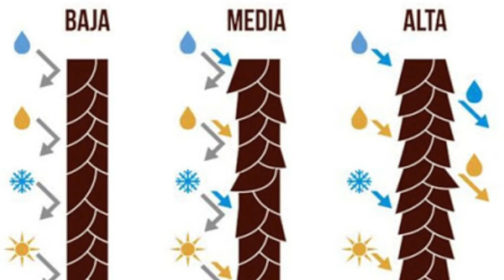COMO PEINAR CABELLO RIZADO - J.M. Montaño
El cabello rizado puede llegar a ser muy complicado de domar, y mucho más poder peinarlo y darle un estilo. Pero sin duda alguna, una vez que logras domarlo y saber cómo controlar tanto cabello, puedes sacarle gran provecho a tus rizos.